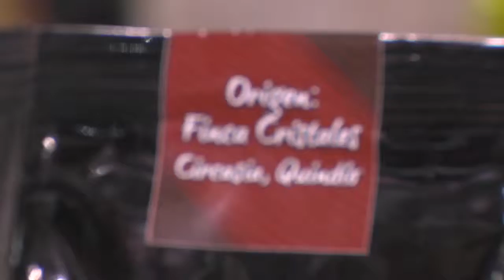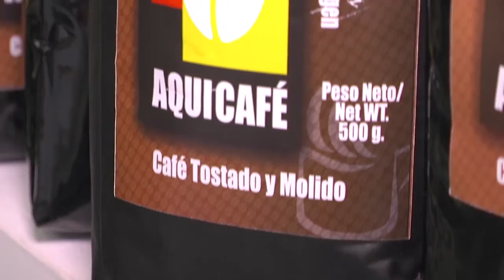Agricultura al Día - INCODER AGROEXPO 2015